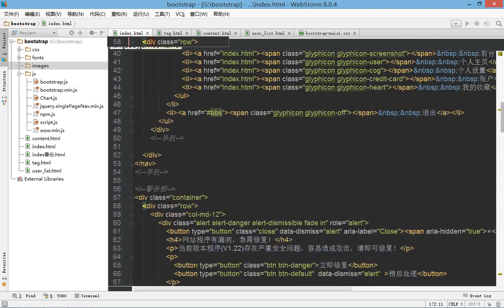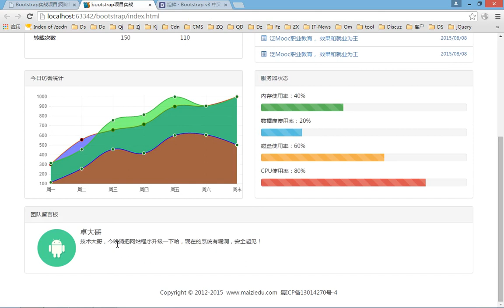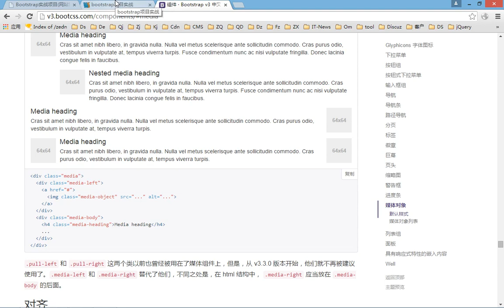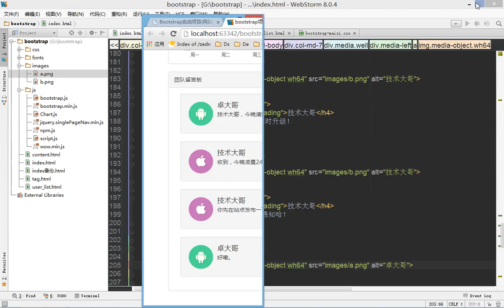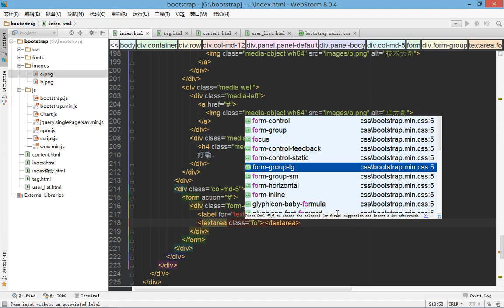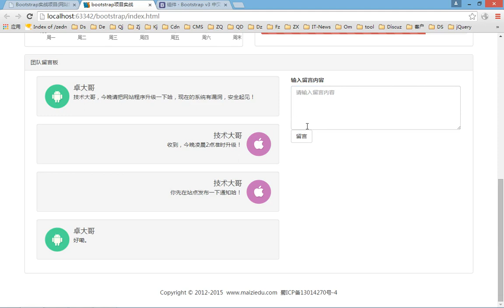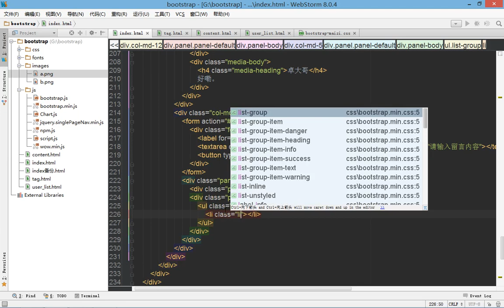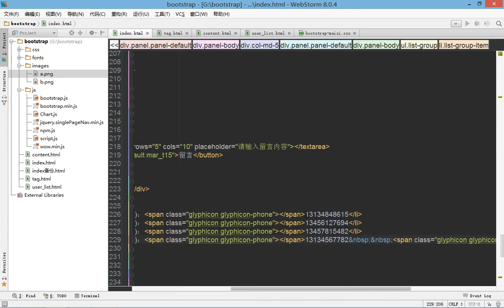bootstrap综合实战17 后台界面团队留言板制作